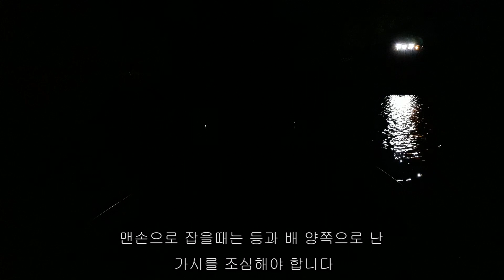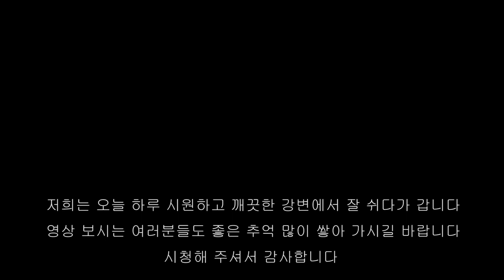미녀 X 포졸의 낚시 이야기 [[노일강유원지]] [[동자개]] [[누치]] [[방울낚시]] [[홍천강]] [[다슬기]] [[커플낚시]]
5월의 따듯한 주말
두 남녀조사의 역마살이 또 도졌습니다
홍천강줄기의 한 유원지에서 물속 생명체를 기다립니다